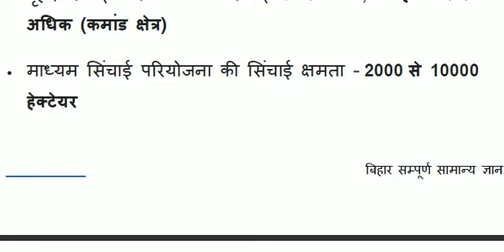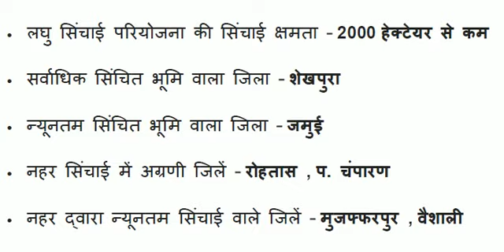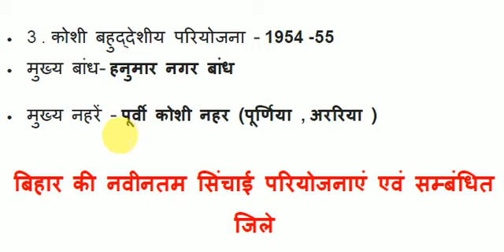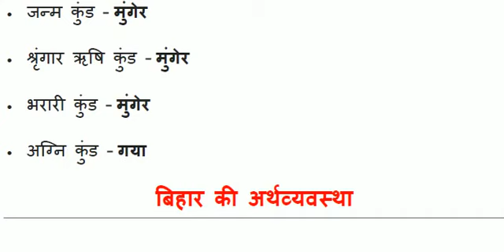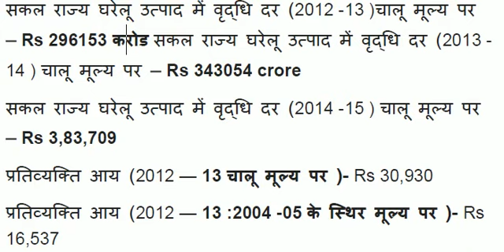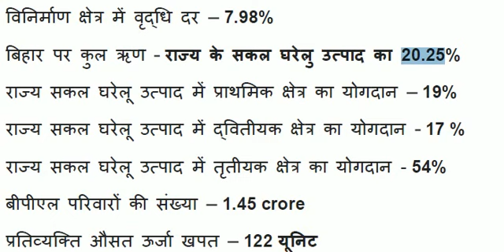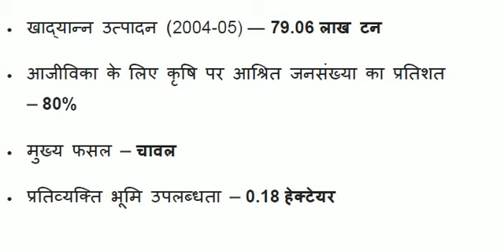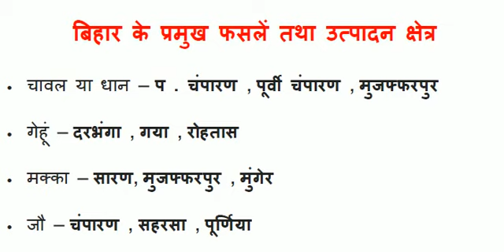BPSC PT PRE Exam preparation 2019 BIHAR GK GS ( PART-5 )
Are you looking for BPSC pre exam study material? We have the solution for you. In 2018, BPSC is very tough to handle because of low vacancy and huge competition. We have solved all previous year questions of BPSC.